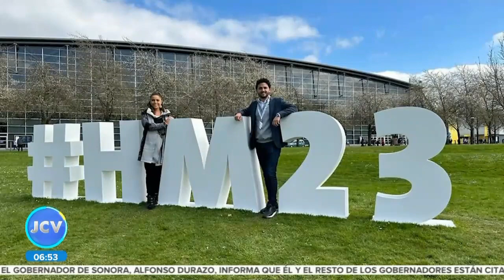Entrevista Ermilo Barrera Novelo || Noticias con Juan Carlos Valerio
Charlé con @Milo_barrera Director de la Agencia de Energía del estado de Puebla, sobre la actualización e internacionalización de sus actuales proyectos.

Aquí detalles.

barrera#Puebla